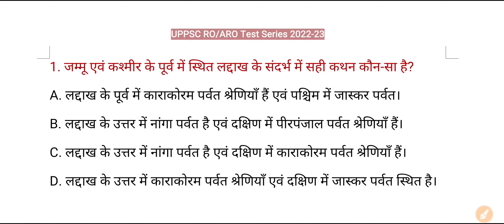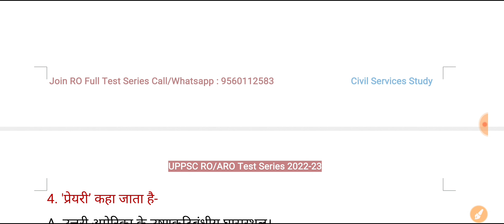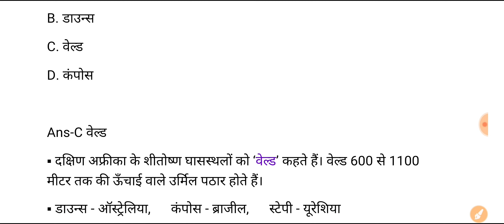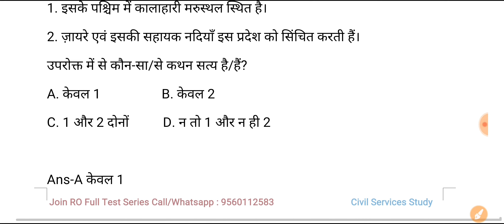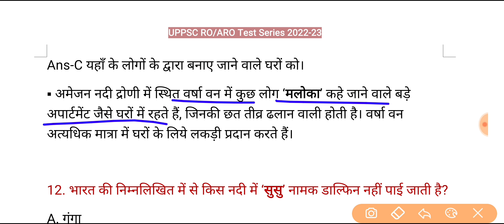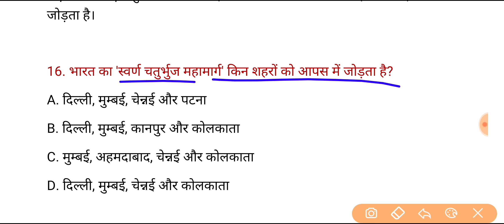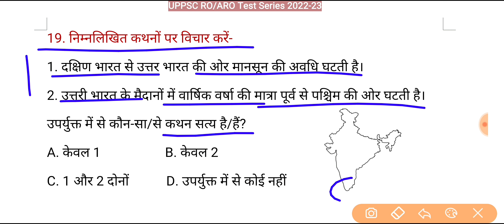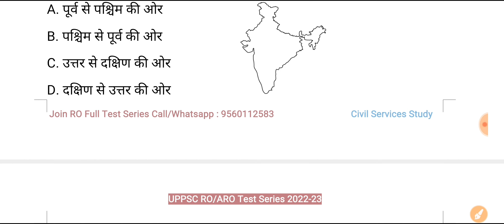UPPSC RO/ARO Test Series 2022-23, Test-264